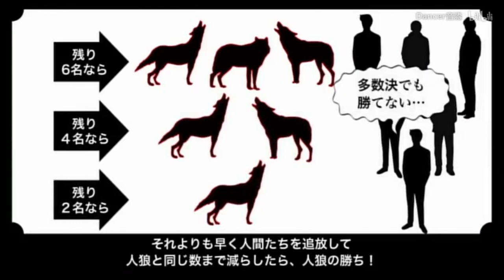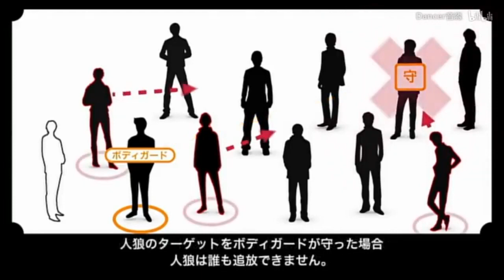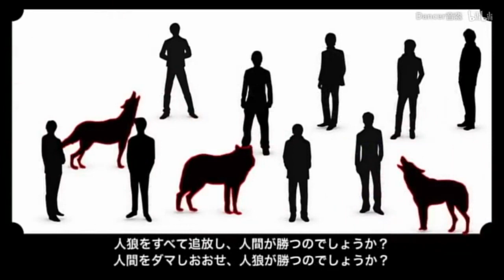声优人狼游戏 ～人狼vs英雄～ 第一战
© Copyright by  Team Production ☞ Do not Reup